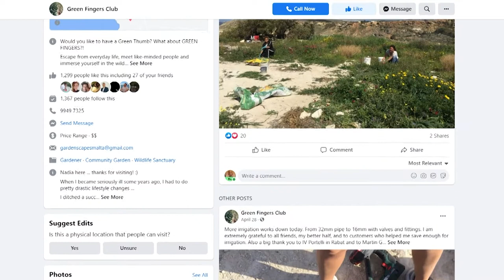EKODJAR - Ekodjar 13 - Using and Utilising the Environment around us as a Stress Reliever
Nadia Cassar - GardenScape - Green Fingers Club